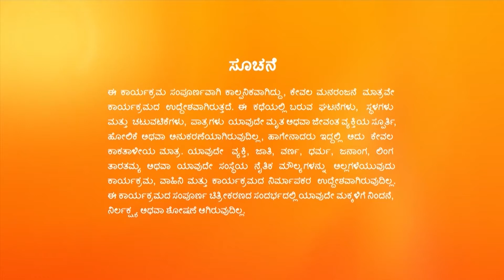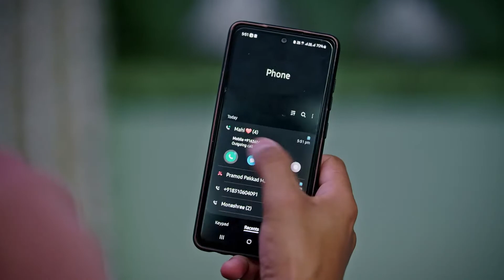Amruthadhaare - Full Ep 8 - Goutham Dewan, Bhoomika - Zee Kannada